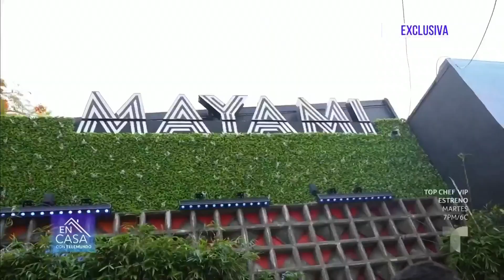Ninel Conde confiesa que está dispuesta a encontrar el amor nuevamente | En Casa Con Telemundo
Ninel Conde confiesa qué nacionalidad podría tener su próximo amor y detalla cómo hace para mantener su sensual y estilizada figura.